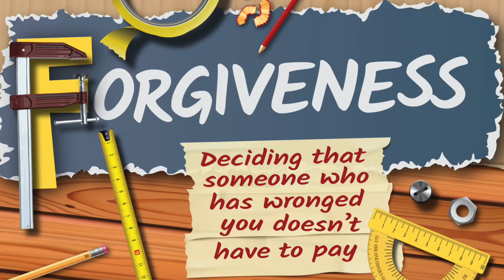Treehouse Lesson 3.21.20 - The Story of the Lost Son, Luke 15:11-24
Everyone needs to be forgiven.
Grab your family to do this activity with you!
Write or type this week’s Bible verse onto a sheet of paper.
Put up with one another. Forgive one another if you are holding something against someone. Forgive, just as the Lord forgave you. Colossians 3:13
Cut the words apart and tape the words to a wall or table. Say the verse out loud, then remove one word. Have your family say the verse again, seeing if they can remember the missing word. Then, take away another word. Repeat until all of the words are gone and you are saying the verse from memory!
Look for ways you can forgive others because you are forgiven.